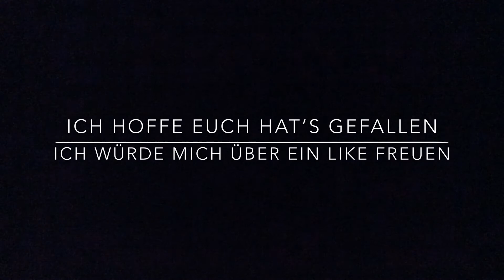KAPLA Einsturz | Die Kaplabrücke | AKH #14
Kapla Bauwerk Einsturz
Mit der slow-motion Einstellung siehst Du den Einsturz langsam ablaufen